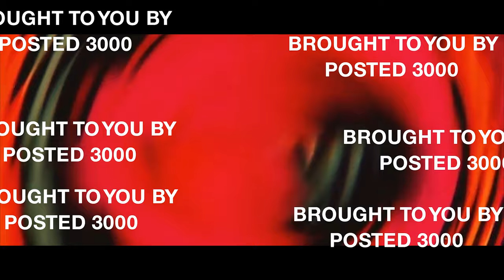Astral Projection // Posted Podcast Ep.2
Lo experiences Astral Projecting